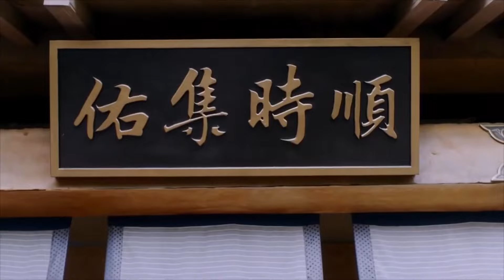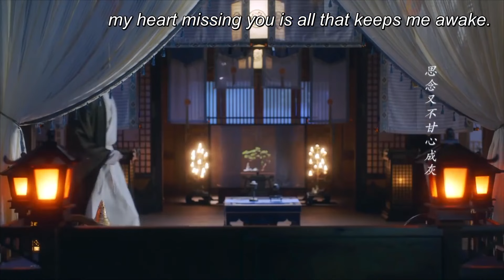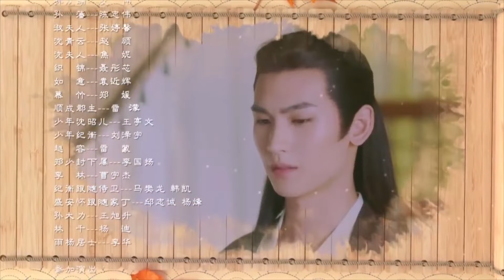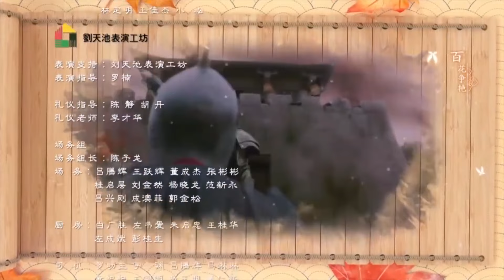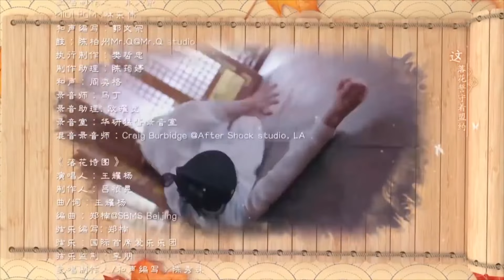[MultiSub]EP13💖萌醫甜妻Dr. Cutie（黄俊捷Huang Junjie 孙千Sun Qian）